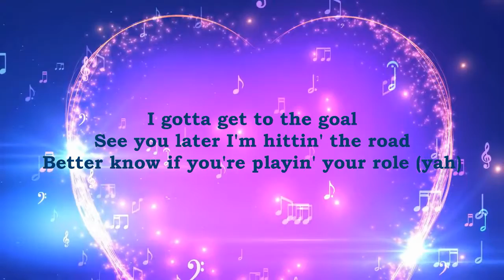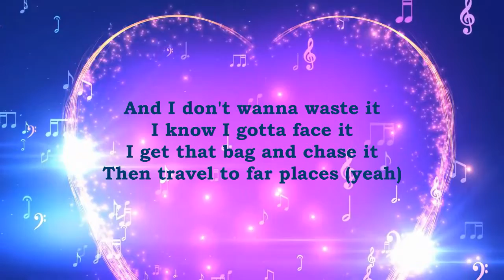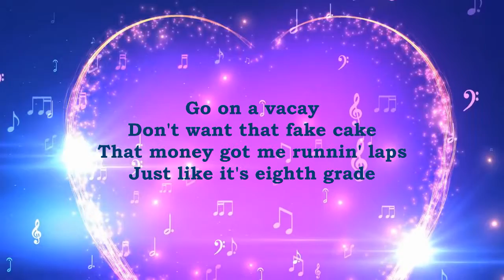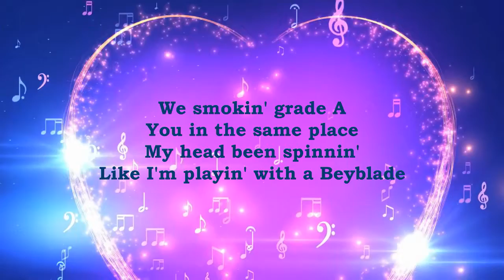Akira - Ehoff (Prod. by AK Kastro) w/ lyrics